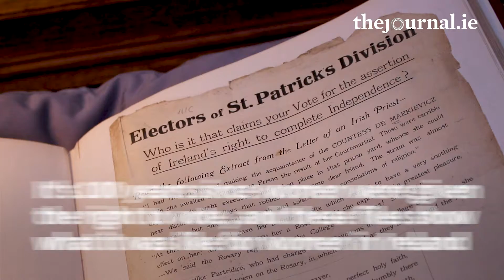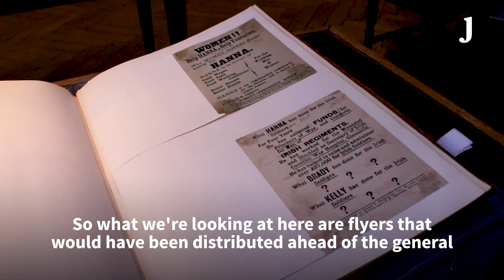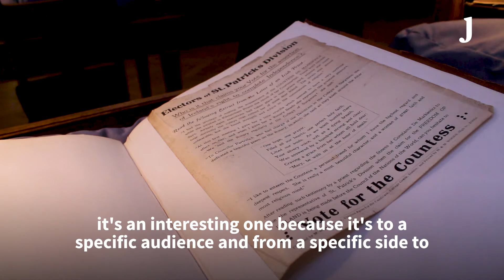Documents from 1918 shine a light on women getting the vote in Ireland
It will be 100 years tomorrow since the legislation passed that gave Irish women over 30 the right to vote.

And one place where we can dig out information about life in Ireland at that time is the National Library of Ireland archives on Dublin's Kildare St. To step inside the library is to step back in time, both literally and figuratively, to an Ireland of old - the stunning building is a showcase for the best of Irish craftsmanship at the time it was built.

To get a sense on what's on offer there, we visited the archives and spoke to the NLI's outreach officer, Katherine McSharry, in the reading room, where she showed us letters from Countess Markievicz, a diary written by suffragist Rosamund Jacob, and flyers for the 1918 election which followed the legislation which gave women the vote